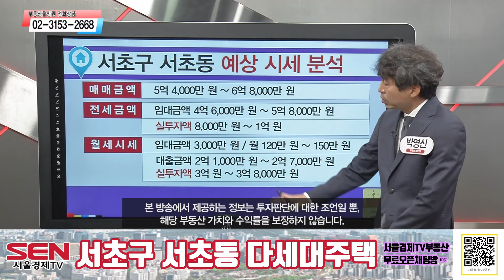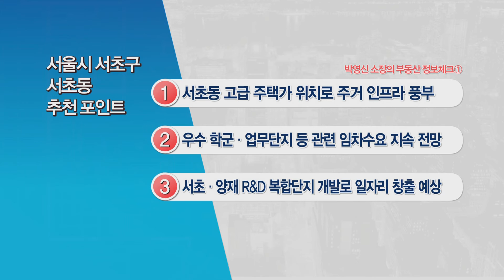[다세대주택] 법조단지와 업무단지 등 관련 임차수요 지속 전망!!_박영신 소장 │ 매물소개 (서초구 서초동)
2호선과 3호선을 이용할 수 있는 교대역 역세권!
서초구 일대 개발 사업으로 인한 동반 가치상승 기대!